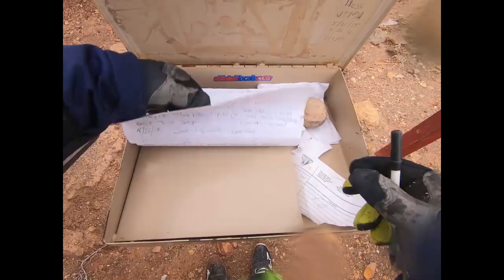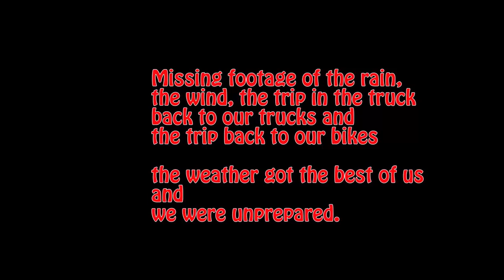2019 Spring Ride - Day 1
Dirtbike riding in the San Rafael Swell
Red Trail - Orange Trail - Temple Mountain area